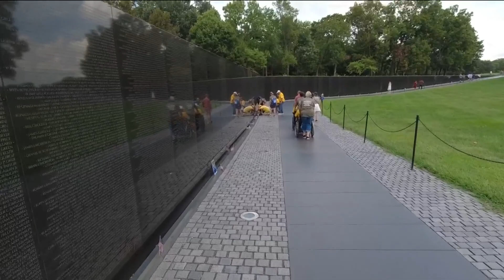Flag City Honor Flight an emotional trip for Vietnam veteran who lost his brother in the war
"He thought he had the easiest job in the world in the Marine Corps and he didn't. I was on the ground in infantry and I came back..."